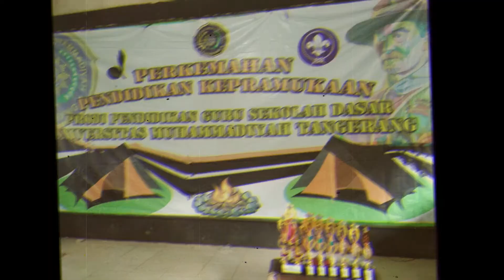SELAMAT HARI ULANG TAHUN PRAMUKA INDONESIA KE 59